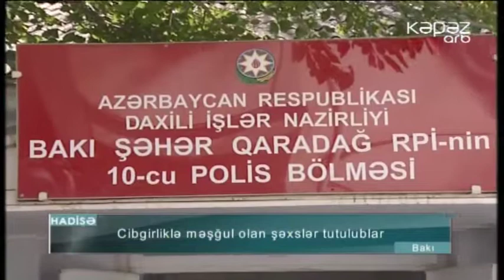Cibgirliklə məşğul olan şəxslər tutulublar - ARB Kəpəz